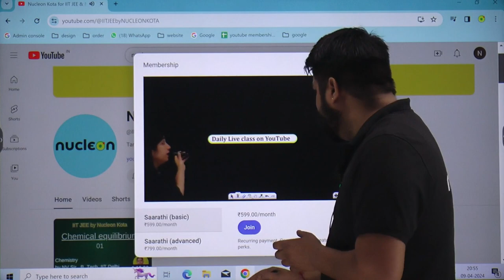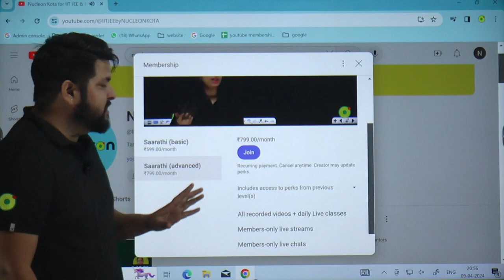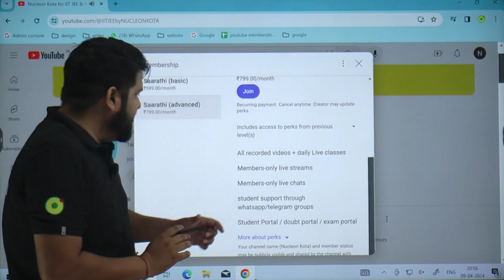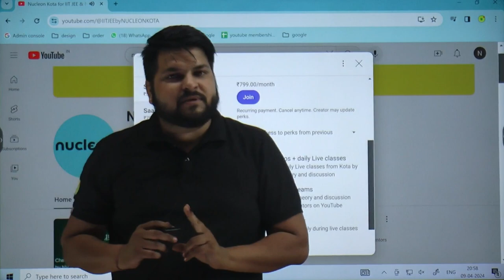How to join the membership plan?कौनसा कोर्स ख़रीदे🤔😎what is the cost🤔🤔